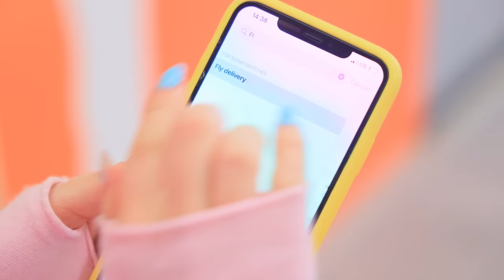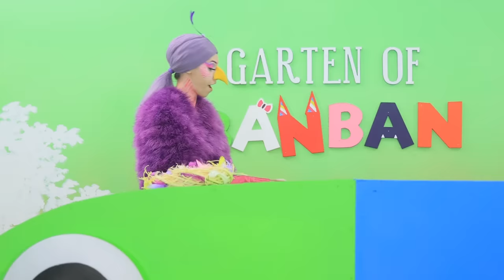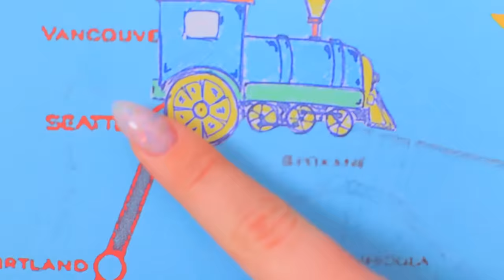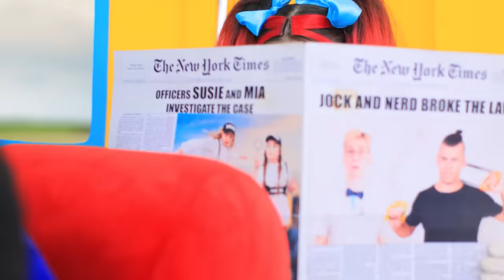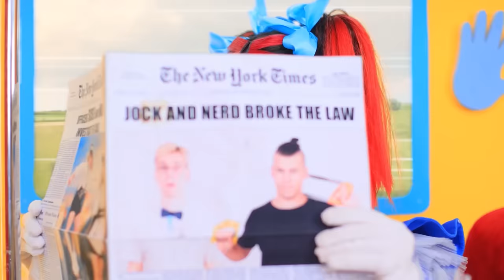Garten of Banban vs Roblox Rainbow Friends! We Build a Tiny House for Opila Bird and Chef Pigster!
Imagine what a secret house for Opila Bird or Chef Pigster would look like! It is hard to imagine? Then watch how the Woohoo team sees it!